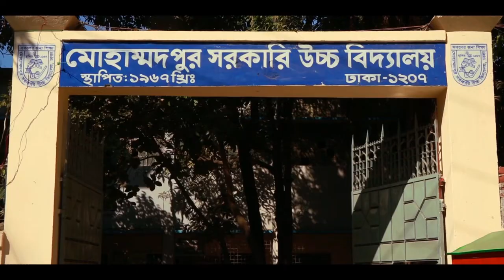Hridoy a ekti nam ( MGHS) | Theme Song of Mohammadpur Govt. High School | Khandaker bappy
অামাদের স্কুল অামাদের গর্ব, অামাদের অহংকার।
 উপভোগ করুন, মেহাম্মদপুর সরকারী উচ্চ বিদ্যালয়ের ৫০ বছর পূর্তিতে নির্মিত থিম সং " হৃদয়ে একটি নাম "।
 কন্ঠ ও পরিচালনা : khandaker bappy.
গীতিকার : Anurup Aich.
সুর ও সন্গীত : ইশরাক হোসেন।
সার্বিক তত্ত্বাবধানে : প্রাক্তন ছাএ সমিতি।

The school was established in 1967 and follows the national curriculum in Bengali medium.

Structure[edit]
The school enrolls students from class (grade) 1 to 10. The school operates in two shifts - Morning and Day. Students of Class 1 to 10 can read in the Morning shift. But in Day shift, it is only for Class 6 to 10. There is an additional non governmental section in the school for class 1 to 5. The students pass from the additional shift, can directly admit in the Day shift. Every year about 300 students appear in the PEC, JSC & SSC examination, with about half in science, and the half in business studies.

Admission[edit]
Under the control of Directorate General of Secondary and Higher Education, Dhaka admission lottery of all the government schools of Dhaka city are taken. There is no intense competition in the admission process. Students are selected to study at this school by lottery. Usually students are admitted in class 1,6 and 9. Admission can be considered in other classes if vacancy is created. The admission test is taken usually in December after the Annual exam.

Daily assembly[edit]
In order to create disciplined mind and obedience, assembly is called every day before schooling. Students telawaat Sura Fatiha, oath and sing national anthem of Bangladesh. Thus patriotism and moralities are grown in students' minds.

Uniform[edit]
For all students, the uniform is a white shirt with full-length navy blue pants and white shoes. For all years the school's monogram is printed on the shirt pocket.

Exam system and result[edit]
There are two terms in a year. Students get their results printed from computer and the final result is announced taking 33% numbers from each Term.

Teachers-guardians conference[edit]
To make each students best from better, a conference is called where they discuss the problems of a student and how to remove those. Thus this school gradually makes good results in PEC, JSC & SSC.